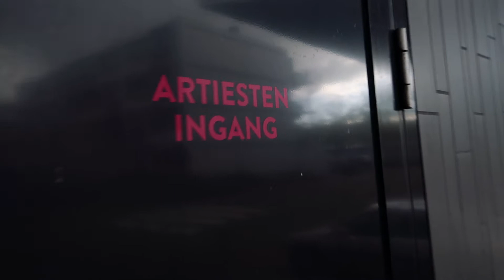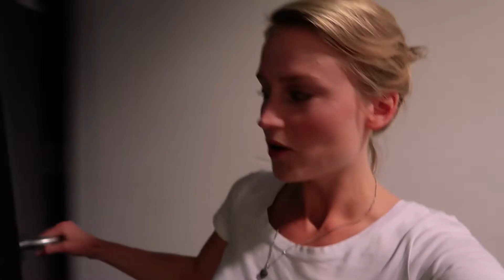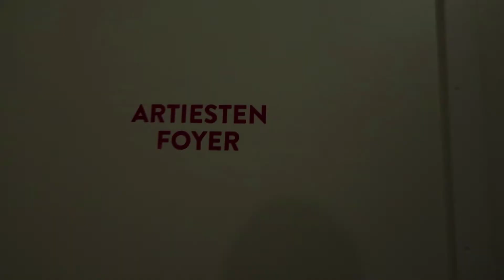De Premieredag van De Prinses op de Erwt! | Artiestenleven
Eindelijk was het dan zo ver; de première waar we vijf weken naar toe hebben gewerkt!
Hoi!
Ik ben Femke Hermans en op dit kanaal vind je allerlei video's die in het teken staan van het artiestenleven.
Ik ben actrice en singer-songwriter en wil iedereen door middel van mijn video's het leven 'achter de schermen' van een artiest laten zien.
Van het voorbereiden van optredens tot het spelen in grote theaters en het touren door Nederland en/of buitenland.